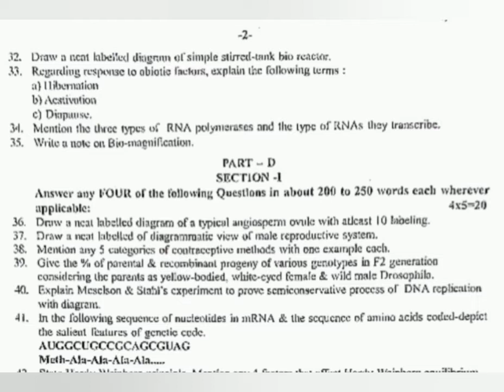2✌️ PUC BIOLOGY:: BANGALORE(ಬೆಂಗಳೂರು) PREP Q. P. MARCH 2022😊💐👍